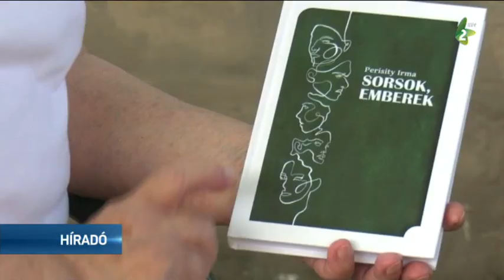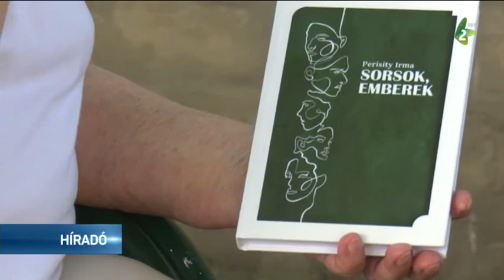21 évnyi cikk egy könyvben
Sorsok, emberek címmel megjelent Perisity Irma könyve. A szabadkai újságíró emberi életutakat, tragikus sorsokat bemutató cikkei 21 éve, heti rendszerességgel jelennek meg a Hét Napban.